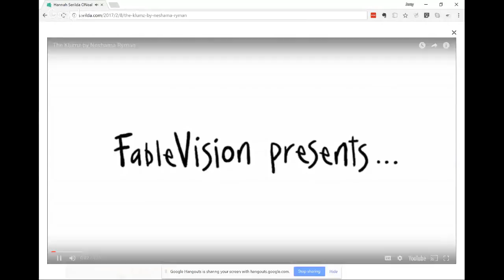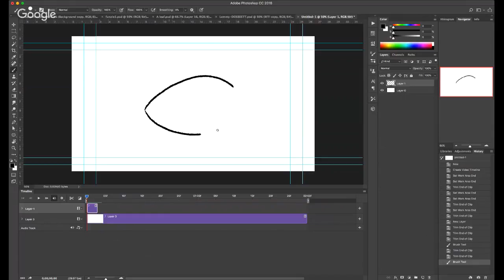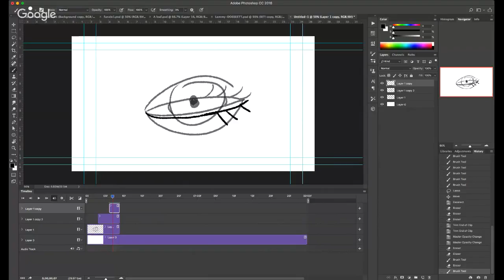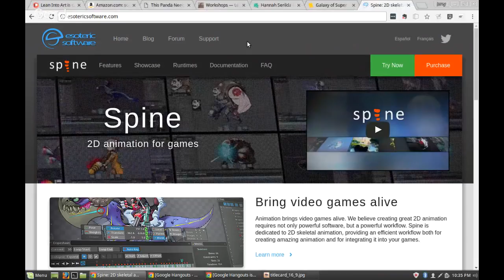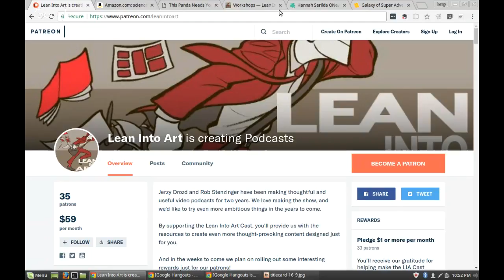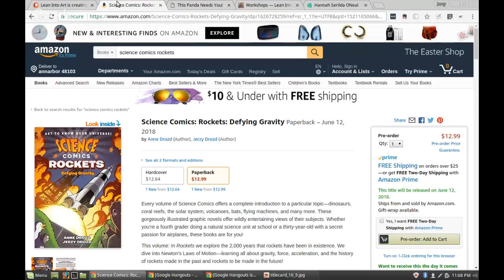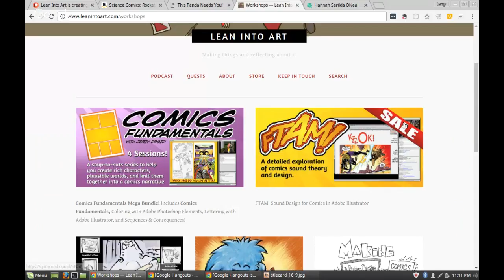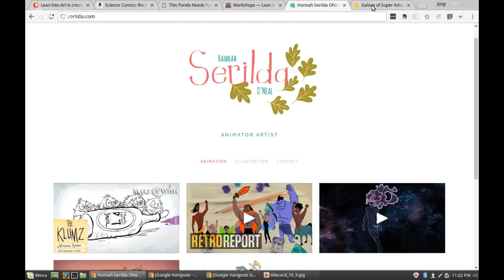LIA Cast 227 - Animating in Photoshop, with Hannah O'Neal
Animation!
This week Rob and Jerzy are joined by special guest Hannah O’Neal artist and animator.